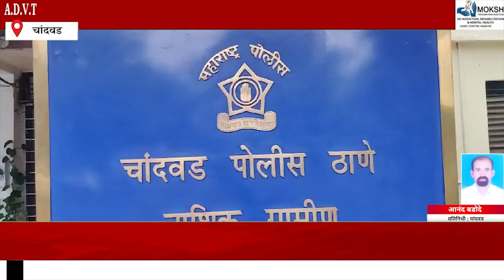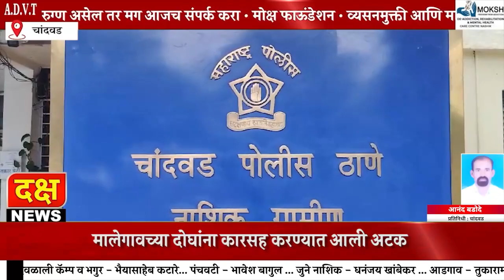चांदवडजवळ सहा किलो गांजा जप्त